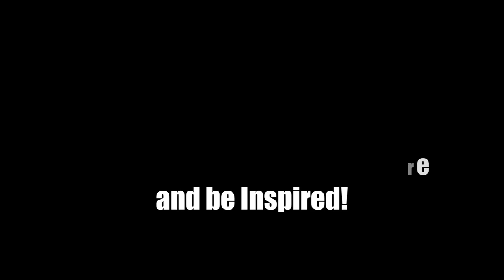SPECIAL EDITION: MALAWI - PART 1 - Kamuzu Academy Class of 93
Kamuzu Academy Class of 93 talks Malawi, education, leadership and corruption.

Guest Biographies

Khama Mita - Public Health Bioethicist with the College of Medicine in Malawi

Chrispine Sibande - Human Rights Specialist Lawyer based at the Centre for Human Rights, University of Pretoria, South Africa

Rhodrick Kalumpha - Group Financial Controller for an independent tea trading private company in the UK and Vice Chairperson of UK Charity MAHECAS

Leo Kasote - Chief Financial Officer of microfinance institution ExpressCredit based in Lilongwe, Malawi

Amos Nyaka - Senior Ophthalmologist and private practitioner based at Kamuzu Central Hospital in Lilongwe, Malawi

Daniel Dunga - Senior Investment Manager at the NICO Group, Malawi

Gibson Ngalamila - Public servant development and governance practitioner and CEO of Press Trust, Malawi